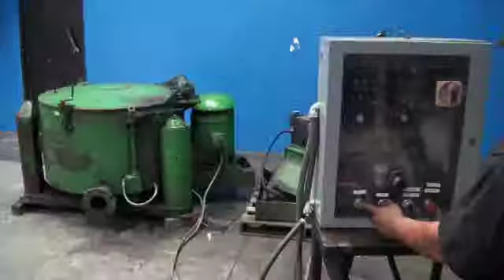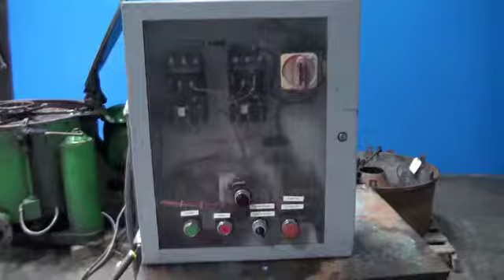12.8 cubic foot Tolhurst Centrifugal Chip Wringer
Stock # 5529
12.8 cubic foot Tolhurst Centrifugal Chip Wringer

Specs:

Chip Pan Diameter                                    40"
Chip Pan Depth                                        16"
Chip Pan Cubic Feet                                 12.8
Max. Load                                                1,000 Lbs.
Basket Speed                                           700 RPM
Dimensions (LxWxH)                                 106" x 60" x 88"

Equipped with:

Safety Interlock Lid
Brake Controls
Push Button Controls
Lifting Yoke
Lid Hoist
Basket Hoist ( 1 Ton Hoist )
One Extra Basket
Horsepower: 7 1/2